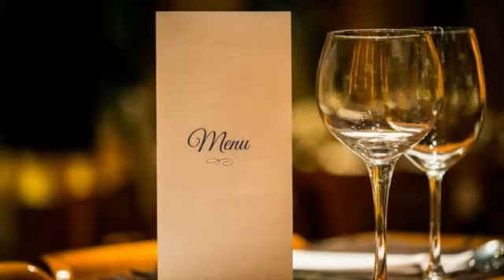News May 16th 2020 8:05 pm OnePlus PhoneArena Samsung review: Engadget Trudeau non-committal bai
Engadget \r\n CBC News \n Youtube.com \n Engadget Castanet.net TechRadar Globalnews.ca CBC News Polygon Powered by NewsApi.org